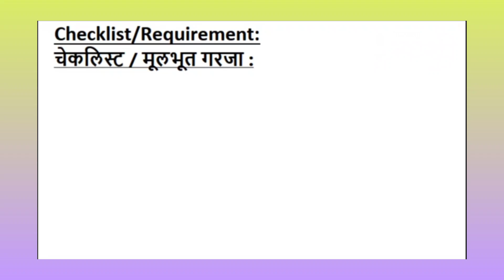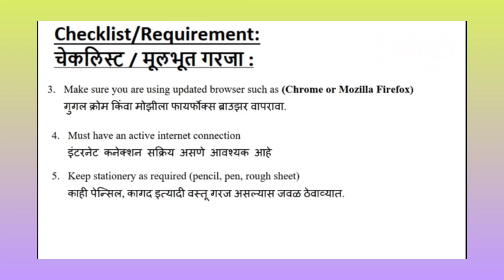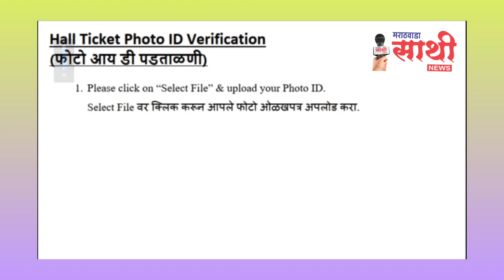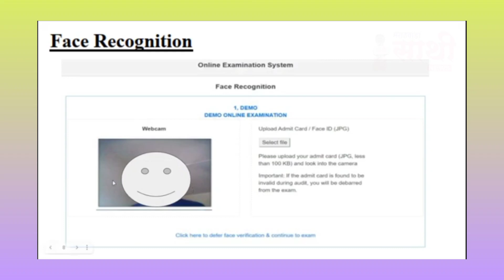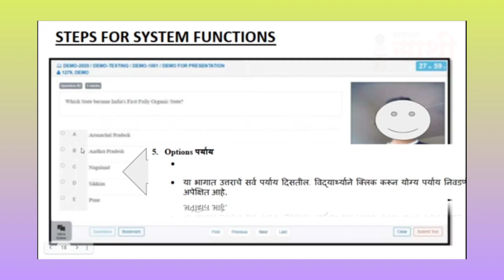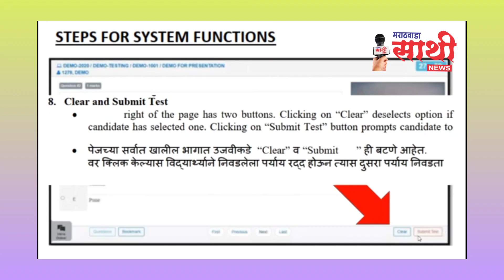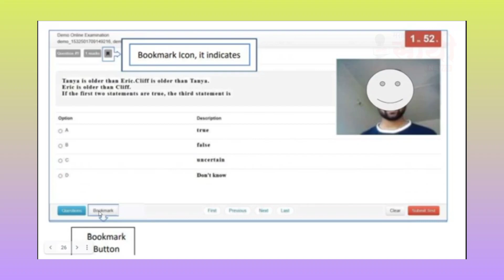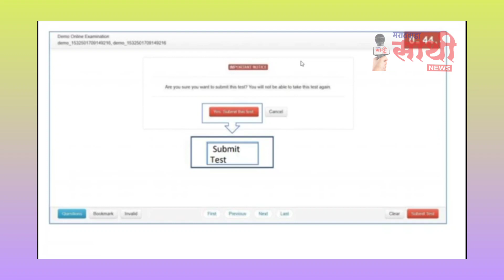अशी द्या Online_Exam. srtmun.nic.in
Swami Ramanand Teerth Marathwada University, Nanded